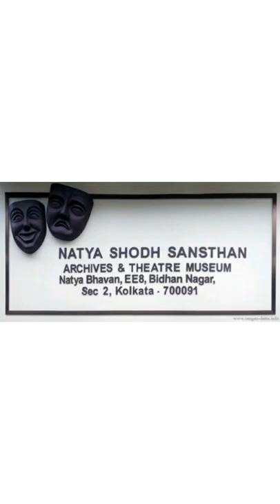Natya Shodh Sansthan Theatre Museum Kolkata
Natya Shodh Sansthan Theatre Museum

The Natya Shodh Sansthan Theatre Museum (NSS Museum) is India’s largest repository of archival material and documentation covering the entire history of Indian theatre. It’s Theatre and Heritage Libraries, the Audio, Video, Photograph, Records and Research & Publication sections have been collecting detailed information on theatre and documenting the growth and present trends of Indian Theatre. The museum’s collection would surely make the visitors curious and help them to acquaint with different aspects of India Theatre.

Location of Natya Shodh Sansthan Theatre Museum & Archives:
The Natya Shodh Sansthan Theatre Museum & Archives is located at Sector II of Salt Lake (Bidhan Nagar) in Kolkata.

Collection of Natya Shodh Sansthan Theatre Museum:
The Natya Shodh Sansthan Theatre Museum (NSS Museum) is equipped with materials in the form of photographs, Audio CDs, DVDs, Newspapers and Magazine – clippings, Masks, Costumes, Ornaments et al. Original manuscripts, letters, rare books, memorabilia of theatre productions, set models, posters and brochures belonging to the 19th Century make up its collection.

The museum collection comprises the Sanskrit, Folk and Modern Theatre Galleries, along with stand-alone panels and numerous exhibits. The Sanskrit Theatre Gallery consists photographs of performances based on Sanskrit playwrights, accessories used in ancient theatre performances, musical instruments, models of stage as envisaged by Bharat in his ‘Natya Shastra’, a life-size model of the Sutradhar, a diorama of Tapovan with Shakuntala and Kanwa Muni. Photos of Kudiyattam and its stage are also exhibited with suitable documentation.

The Theatre Gallery has photographs of several folk forms of India, costumes, musical instruments, Ramayana masks, Chhau masks, ornaments and a diorama depicting the abduction of Sita by Ravan.

The Modern Theatre Gallery has representations of theatre from the different states of the country through photographs, set-models and write-ups. A special display box contains rare books, manuscripts, sketches of sets, production scripts, etc. sourced from the archives of Sansthan. Two panels mime and disc-records are special attractions.

The lobby and the stair case contain various posters of plays, photographs of backdrops of plays belonging to the late 19th century, brochures of plays etc. Rajasthani puppets and puppets from Indonesia are special items.

Archive’s rich collection includes the entire collection of manuscripts, correspondence, newspaper clippings, etc., held by playwrights like late Manmatha Roy and Mohan Rakesh; a large collection of sketches, drawings, design and stage plans of eminent set-designer Khaled Choudhury; materials from theatre activist Harindra Nath Datta, Girish Karnad, Tapas Sen, playwright Nitish Sen and mime maestro Jogesh Datta.

Comprehensive individual documentations covering Girish Karnad, Vijay Tendulkar, Sombhu Mitra, Utpal Dutt, Badal Sircar, B.V. Karanth, Ebrahim Alkazi, Satyadev Dubey, Mohan Rakesh, Vijaya Metha, Manmatha Roy, Habib Tanveer, Shyamanand Jalan, B. Jayashree, Usha Ganguli, Amal Allana, Ratan Thiyam, H. Kanhai Lal.

History of Natya Shodh Sansthan Theatre Museum & Archives:
The Natya Shodh Sansthan was founded in 1981 and the museum section was inaugurated by Sri Pranab Mukhopadhyay, former President of India on 25th August 2019. It has been put up with assistance from the Ministry of Culture, Govt. of India under the “Museum Grant Scheme”.

Collection details of Natya Shodh Sansthan Theatre Museum & Archives
900 hrs. of individual interviews covering 600 theatre personalities
300 hrs. of recorded proceedings of seminars etc.
98 manuscripts/prompt copies of plays
180 cyclostyled scripts and 18 Production Scripts
More than 2000, 78 r.p.m. discs / LP recordings
1700 Audio Recordings
1000 hrs. of video recording
7000 books in following
3590 theatre magazines
1000 theatre folders
33 theatre set models
308 theatre posters
Over 500 newspaper clippings, including advertisements
6000 stills and portraits
35 Puppets
39 Theatre Costumes
406 Letters
41 Micro Films